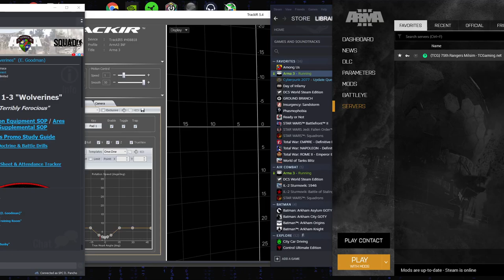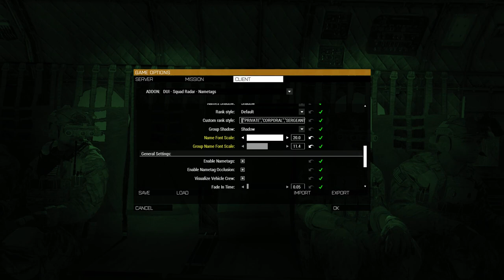OPERATION RISING LEVANT PART IV | TCG 75th Rangers | ArmA3 Gameplay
⭐ FireTeam Leader - Bravo, 3/1/B/2/75th {TCG} ArmA3 MILSIM ⭐

We commence the fourth part of Operation Levant in West Africa by going after locations of Weapon Caches indicated by collected Intel from our previous Operations there. We bring the boys in to clear out towns and take names. Some hiccups here and there, but overall excellent performance by the 3rd Squad, Wolverines (Terribly Ferocious)!!!

Interested in Joining Us? See here and check our info at the very bottom ⤵

⚔ Our Mission OPORD:

⚔ SITUATION:
JTFC has ordered Ares Company to act upon intel found in the latest intel gathering patrol.

⚔ MISSION:
In the evening on Tuesday the 22th JTFC will be sent out to raid weapon caches around the region.

⚔ EXECUTION:
Vulcan and Phalanx platoon will deploy by their own methods to raid the listed towns. Vulcan and Phalanx are instructed to destroy all caches and to also document the caches before destroying said caches.
Vulcan Platoon Tasking: Towns of - Bora, Biri Noula, Gonidi.

⚔ TERRAIN:
Equatorial rainforests, tropical deserts and grassland. Urban environments consist of poorly built structures.

⚔ TROOPS:
Elements from the 2nd Battalion, 75th Ranger Regiment consisting of 2 light infantry Platoons and a detachment of JSOAC aviators.

⚔ CIVILIAN CONSIDERATION:
Civilian presence is expected and intermingled with Boko Haram forces.

⚔ ASSESSMENT OF ENEMY CAPABILITIES:
Small arms, Light AT, light armor and mounted vehicles are expected. Improvised explosives and other improvised devices are highly expected, along with martyrs and a couple BM-21s.

⭐ TCG Community Info ⭐

🎮 TCG’s Realism Division consists of two units from Army Special Operations:
- Our primary force, the 75th Ranger Regiment, consists of 2 Platoons. Men enlisted with the 75th can expect to experience a direct combat role by attacking objectives and securing landing zones.
- Our detachment force, Joint Special Operations Air Component (JSOAC), consists of several specialized roles including some fixed-wing and mostly rotary-wing pilots. Men commissioned with JSOAC will be aiding the 75th by providing transportation, close air support, and logistical support.

🎮 We offer:
- Our dedicated server box and TeamSpeak run 24/7 allowing you to connect and play at any time with outstanding performance.
- Operations are at 8:00 PM EST on Saturdays and Sundays.
- We have 2 operations a week, depending on YOUR schedule, and availability you have the choice to join all, and if you’re not as flexible to join both, the minimum attendance just requires 1 day of the week.
- Handmade missions, a custom mod pack, and a healthy administration to support our gameplay.
- A fully functioning forum site hosting information about what’s coming up in the unit.
- A place to hang out to enjoy multiple games alongside the usual operations.
- A flexible community that listens to input.

🎮 I’m sold. How do I join?
, and then click on “Enlist!” on the navigation bar!

~~~ FAQ ~~~
1. What is the minimum age requirement? ...
Applicants under the age of 15 may have to complete a waiver process which includes an evaluation by their Senior Cadre at their initial interview.
2. Do you run mods? ...
Yes, everything, including the entry request forum can be found on our website here
3. Exactly where do I apply? ...
First, register on the website, then click on the 75th Ranger Regiment section and fill out our quick application.